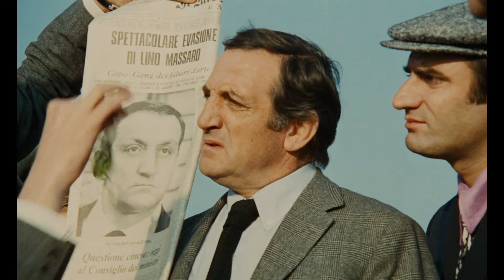"Non lo conosco" extrait de L'aventure c'est l'aventure un film de Claude Lelouch de 1972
L'aventure c'est l'aventure est un film français réalisé par Claude Lelouch, sorti en 1972.
Scénario  Claude Lelouch et Pierre Uytterhoeven
Acteurs principaux Jacques Brel  Lino Ventura  Charles Denner  Aldo Maccione  Charles Gérard
Musique de Francis Lai